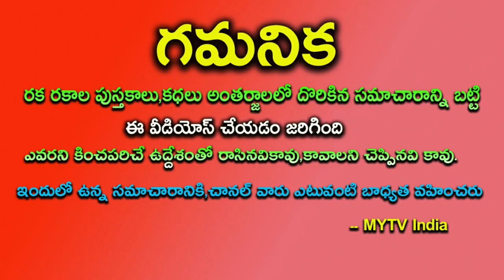ఈ రోజే అమావాస్య తులా రాశివారికి పట్టిందల్లా బంగారమే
ఈ రోజే శని అమావాశ్య తులా రాశివారికి పట్టిందల్లా బంగారమే